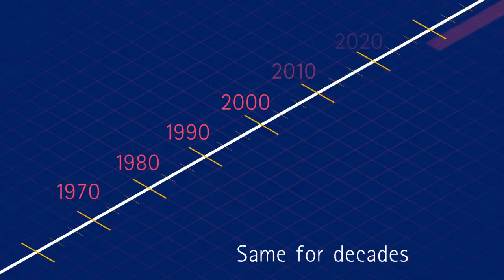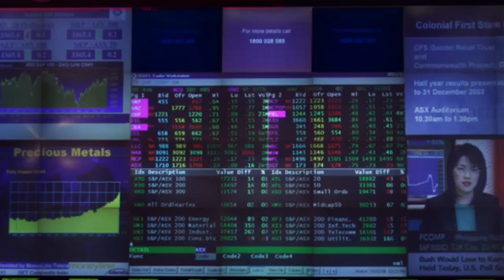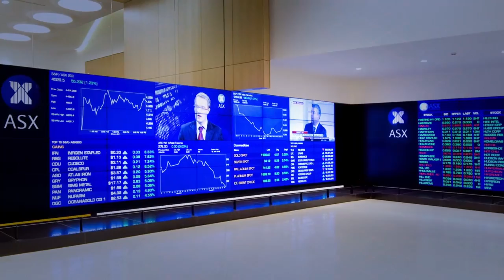DLT Solutions for Clients with Accenture and Digital Asset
Accenture and Digital Asset have teamed up to make Blockchain-based distributed ledger technology a reality for institutions like the Australian Stock Exchange.